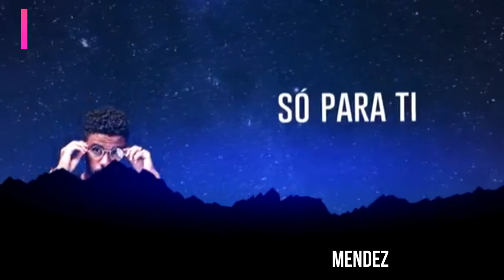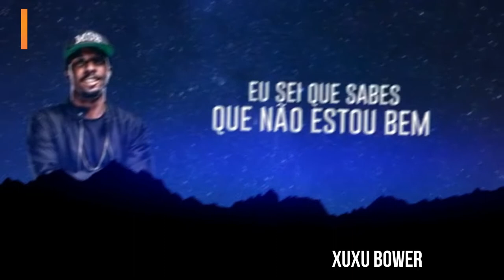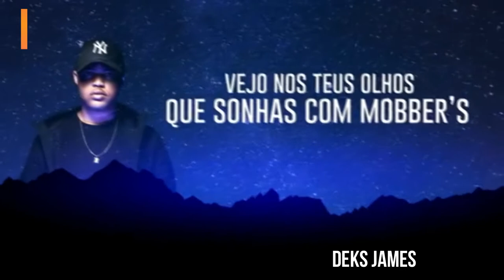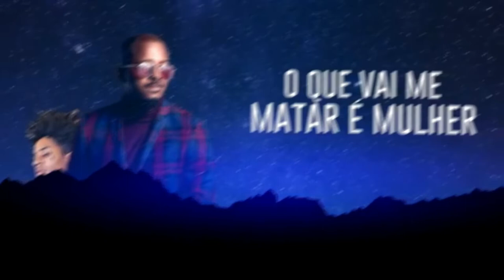MDO X MOBBERS X CHECKMATE Essa Miuda Audio Official Letra